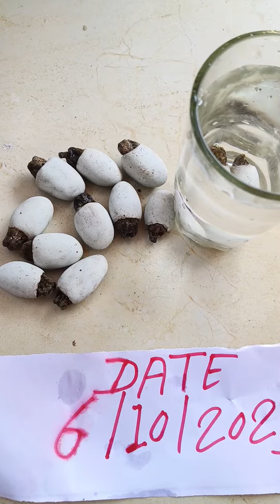सफेद बीबा व्हाईट बिब्बा फूल white biba 🔥 fire test original